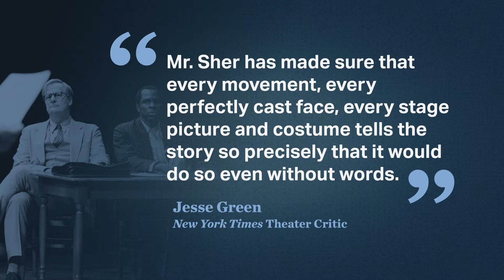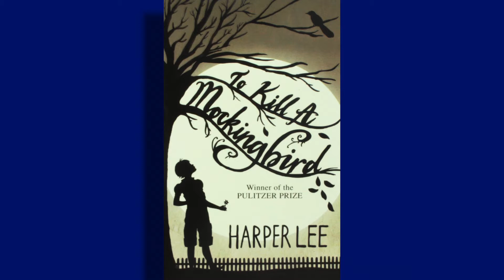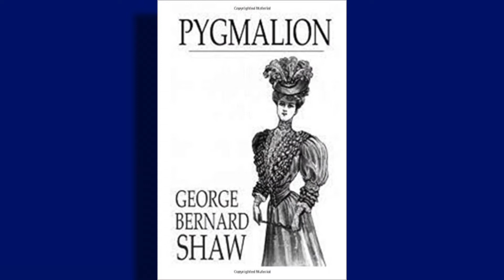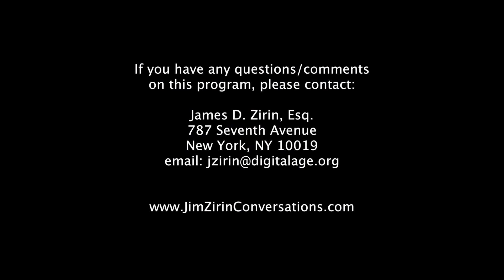Jim Zirin - What Do Theater Directors Do? - Bartlett Sher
With two smash hits on the boards, To Kill a Mockingbird and My Fair Lady, Tony award winning director Bart Sher is the “King of old Broadway.” He tells Jim Zirin that he approached both plays with an eye to how they would resonate with the political, social and economic issues of our day.